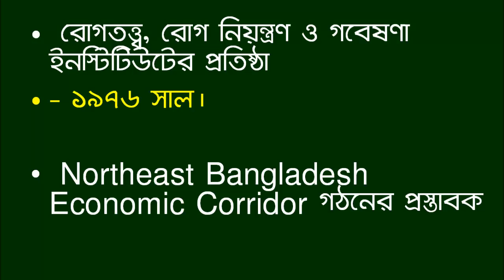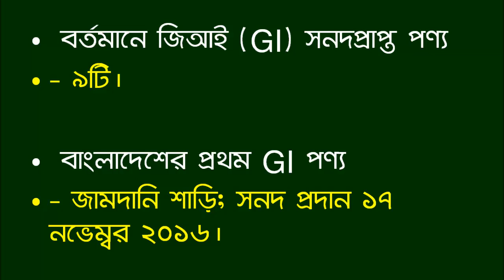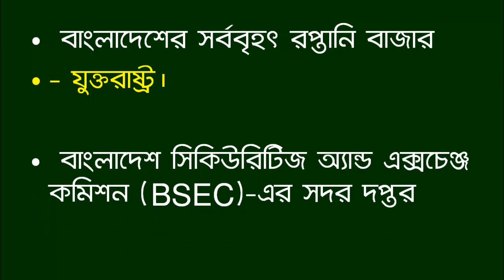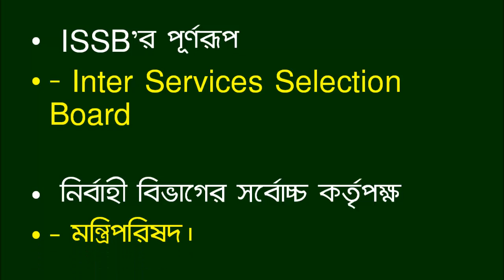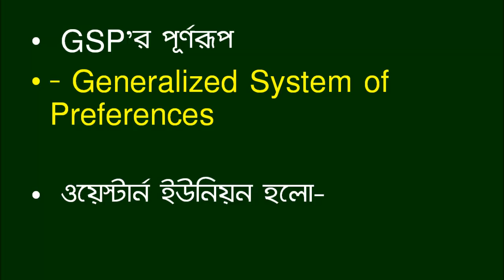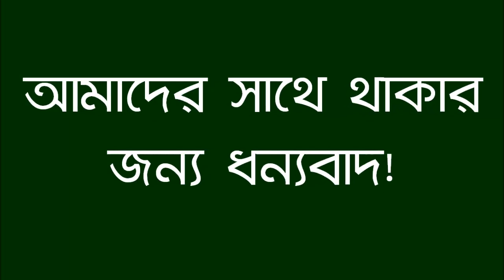Jamal Hirthe | বাংলাদেশ বিষয়ক গুরুত্বপূর্ণ সাধারণ জ্ঞান